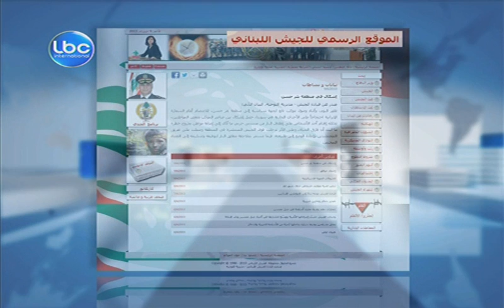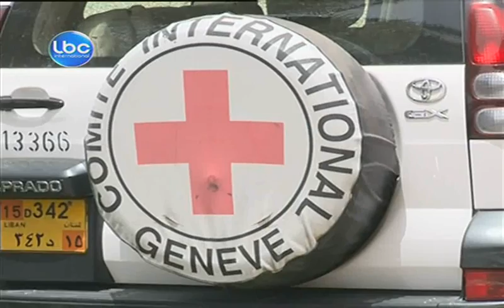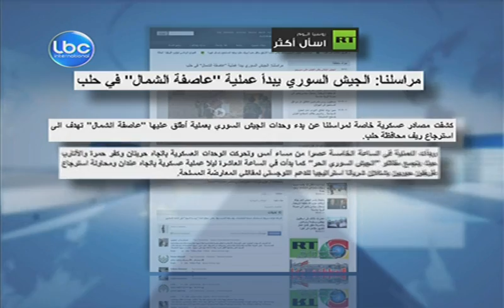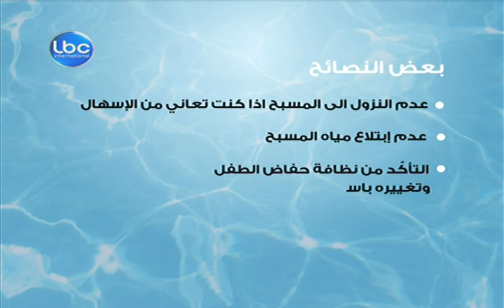LBCI Night Bulletin - June 9,2013